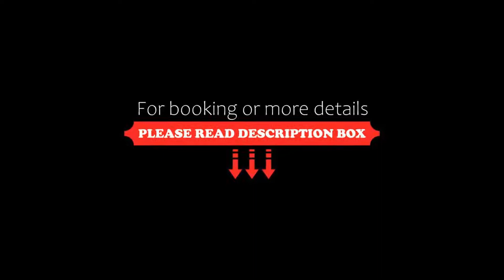Amaronda Resort & Spa Eretria, Eretria, Greece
About Property:
Situated in Eretria, within 3.4 km of Eretria Port and 2.9 km of Sfagiou Square, Amaronda Resort & Spa offers accommodation with a private beach area and a seasonal outdoor swimming pool, and free WiFi. Featuring a garden, the 4-star resort has air-conditioned rooms with a private bathroom. The property provides a 24-hour front desk.
All guest rooms in the resort are fitted with a flat-screen TV.
A buffet breakfast is served each morning at the property.
Church of Agios Georgios Arma is 5 ...
Property Type: Resort
Address: Ethniki Odos Chalkidas Aliveriou Ethniki Odos Chalkidas Aliveriou, Eretria, 34100, Greece
Searching For
1. Amaronda Resort & Spa Eretria - Eretria - Greece
2. Amaronda Resort & Spa Eretria - Eretria - Greece Address
3. Amaronda Resort & Spa Eretria - Eretria - Greece Rooms
4. Amaronda Resort & Spa Eretria - Eretria - Greece Amenities
5. Amaronda Resort & Spa Eretria - Eretria - Greece Offers and Deals
Audio Credit:
Track Title: Reasons To Hope
Artist: Reed Mathis